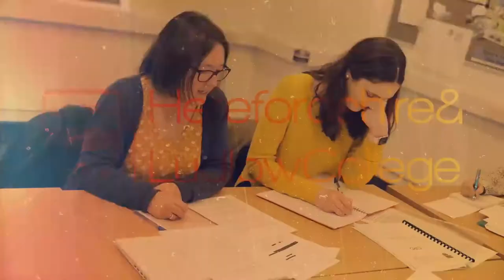Student Views | Theo Williams on Farriery Access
Theo studied the Farriery Access course, and is now on the Farriery Apprenticeship, find out why he chose to study the Access Course, and what he thought about it.